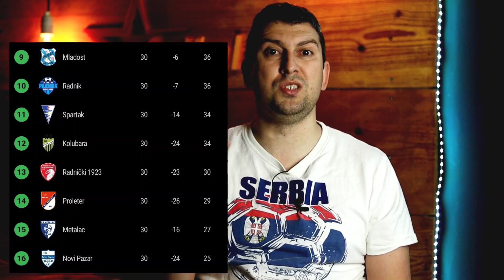2 glavna razloga zašto je Crvena zvezda prestigla Partizan ☆ Super liga Srbije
⬇️ Poseti redizajniran sajt ⬇️
Završen je preliminarni deo , nastavlja se Super liga Srbija.

 Plej off      Play Out
 Klub               Bod.                 Klub         Bod.
1 Crvena zvezda 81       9 Mladost         36
2 Partizan            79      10  Radnik         36
3 Čukarički          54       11 Spartak Žk  34
4 TSC                   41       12 Kolubara      34
5 Radnički N.      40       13 Radnički       30
6 Voždovac         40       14 Proleter        29
7 Vojvodina         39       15 Metalac        27
8 Napredak         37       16 Novi Pazar   25

Raspored Finalnog dela Super liga Srbije

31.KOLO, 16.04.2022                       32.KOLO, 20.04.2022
CRVENA ZVEZDA - PARTIZAN      TSC - CRVENA ZVEZDA
ČUKARIČKI - TSC                             PARTIZAN - ČUKARIČKI
RADNIČKI - VOŽDOVAC                  VOŽDOVAC - VOJVODINA
VOJVODINA - NAPREDAK              NAPREDAK - RADNIČKI
MLADOST - PROLETER                  NOVI PAZAR - MLADOST
RADNIK - RADNIČKI 1923              RADNIČKI 1923 - KOLUBARA
SPARTAK - NOVI PAZAR                PROLETER - RADNIK
KOLUBARA – METALAC                METALAC – SPARTAK

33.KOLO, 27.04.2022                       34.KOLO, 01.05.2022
CRVENA ZVEZDA - ČUKARIČKI      VOJVODINA - CRVENA ZVEZDA
RADNIČKI - VOJVODINA                 ČUKARIČKI - RADNIČKI
PARTIZAN - TSC                               NAPREDAK - PARTIZAN
VOŽDOVAC - NAPREDAK               TSC - VOŽDOVAC
MLADOST - RADNIČKI 1923          KOLUBARA - MLADOST
KOLUBARA - NOVI PAZAR             RADNIK - SPARTAK
RADNIK - METALAC                       PROLETER - METALAC
SPARTAK – PROLETER                 NOVI PAZAR - RADNIČKI 1923

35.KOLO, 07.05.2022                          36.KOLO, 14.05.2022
CRVENA ZVEZDA - RADNIČKI        NAPREDAK - CRVENA ZVEZDA
TSC - NAPREDAK                              RADNIČKI - TSC
PARTIZAN - VOJVODINA                VOŽDOVAC - PARTIZAN
ČUKARIČKI - VOŽDOVAC                VOJVODINA - ČUKARIČKI
MLADOST - RADNIK                        METALAC - MLADOST
SPARTAK - KOLUBARA                    SPARTAK - RADNIČKI 1923
RADNIČKI 1923 - PROLETER         NOVI PAZAR - RADNIK
METALAC - NOVI PAZAR                KOLUBARA – PROLETER

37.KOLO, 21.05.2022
CRVENA ZVEZDA - VOŽDOVAC
PARTIZAN - RADNIČKI
ČUKARIČKI - NAPREDAK
TSC - VOJVODINA
MLADOST - SPARTAK
RADNIČKI 1923 - METALAC
RADNIK - KOLUBARA
PROLETER - NOVI PAZAR

BARAŽ I, 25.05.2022      RAŽ II, 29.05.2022